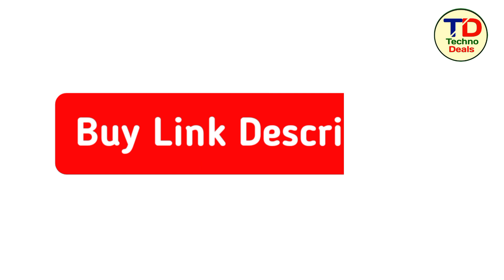Vivo X90 Pro Back Cover | Best back cover for vivo x90 pro 5g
Vivo X90 Pro Back Cover